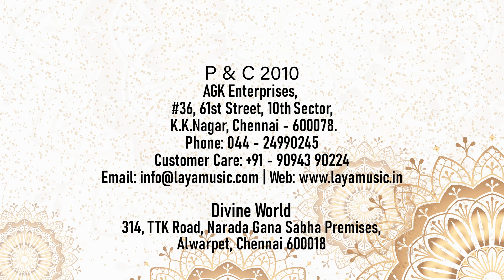Balameera Chandra - Pushpanjali- Jayaganesa Mooshika Vahana - Songs of Bharatahanatyam -2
Balameera Chandra  and eminent Bharathanatyam Composer and Dancer composed this Bharathanatyam Dance Songs.  It is an extra-ordinary piece of Classical Dance and the Dancer’s delight to perform to this songs. Balameera Chandra also is a well versed Harikatha exponent and her Sita Kalyanam and Rukmini Kalyanam are the best ever Harikathas.
Bharathanatyam is a Classical Dance form of southern India. Refinement is the essence of Bharatanatyam’.
Bharatanatyam is a major form of Indian classical dance that originated in the state of Tamil Nadu. It is one of eight forms of dance recognized by the Sangeet Natak Akademi  and it expresses South Indian religious themes and spiritual ideas, particularly Shaivism, Vaishnavism and Shaktism.  Bharatanatyam's theoretical foundations trace to the ancient Sanskrit text by Bharata Muni’s  Natya Shastra,. Its existence by 2nd century CE is noted in the ancient tamil epic Silappatikaram, while temple sculptures of 6th to 9th century CE suggest it was a well refined performance art by the mid 1st millennium CE. Bharatanatyam is the oldest classical dance tradition of India.
This Audio Visual contains the Bharathanatyam Dance Songs being choreographed by various Bharathanatyam Dancers in various formats.